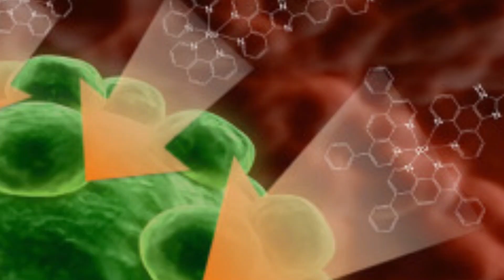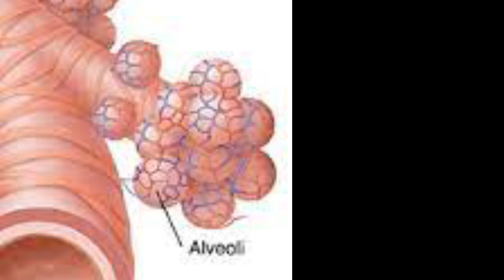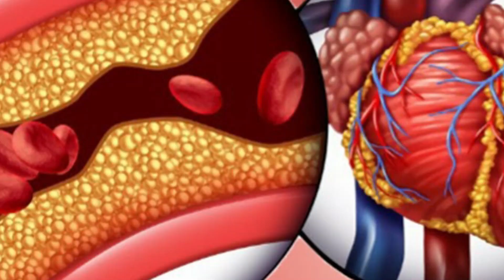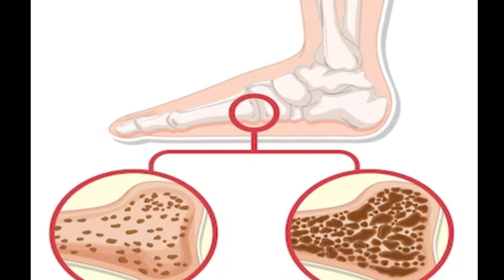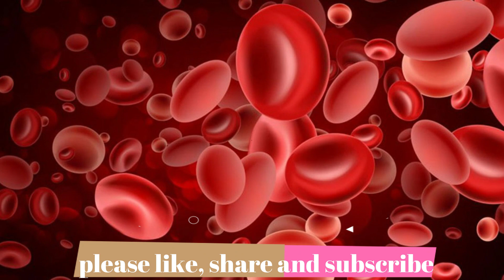हेल्दी और टेस्टी गाजर का जूस बनाने का आसन तरीका और गाजर खाने के फायदे जानकर हैरान रह जाएंगे..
इस video में आप जानेंगे गाजर खाने के फायदे और गाजर का जूस बनाने का आसन तरीका ..हेल्दी विज़न के लिए गाजर के फायदे ,वजन कम करने में , त्वचा को स्वस्थ रखने में,  एनीमिया ठीक करने में ,पाचन संबंधी फायदे जैसे कई  फायदे ,गाजर खाने से मिलते है,